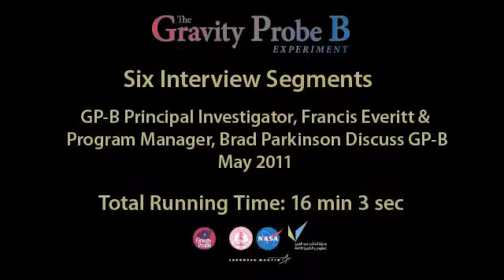Gravity Probe B Video File, Part 2/2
GP-B Principal Investigator, Francis Everitt and former Program Manager, Brad Parkinson discuss various aspects of this landmark, space-borne gyroscope experiment to experimentally test two predictions of Einstein's 1916 general theory of relativity (his theory of gravity): 1)the geodetic effect (warping of spacetime around Earth) and 2) the frame-dragging effect (twisting of spacetime by Earth's rotation).